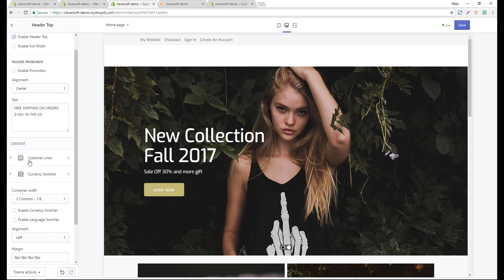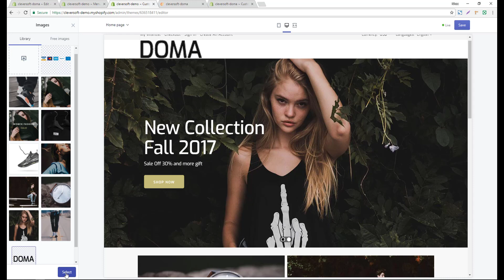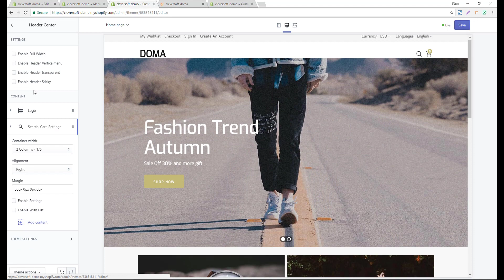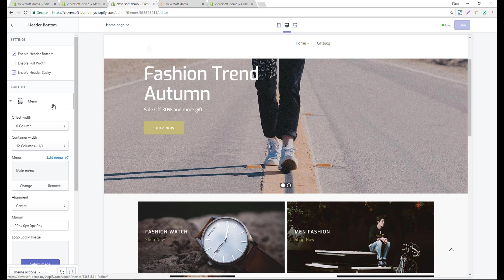Doma's Header Builder: how to create header 01